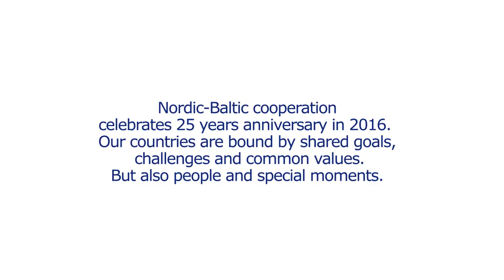Leonidas Donskis: Põhjamaades on väga tugev kogukonna tunne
Leedu ühiskonnateadlane, kolumnist ja endine Euroopa Parlamendi saadik, Soome aukonsul Kaunases Leonidas Donskis mõistis 30aastaselt väikeses Karlskrona Ülikoolis Leedust ettekannet pidades, et meie piirkonna väikestel riikidel võib olla koos suurem koht maailmas. Kõik on kultuurilt väga rikkad. Balti riigid võiksid tema hinnangul võtta eeskuju Põhjamaade tugevalt kogukonna tundelt.

Teostus: Kulfilma, LV